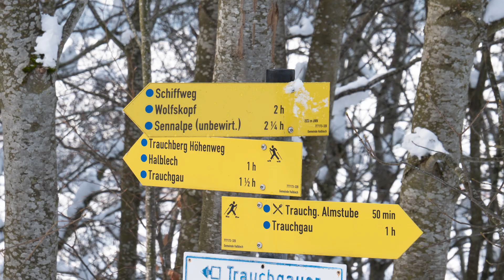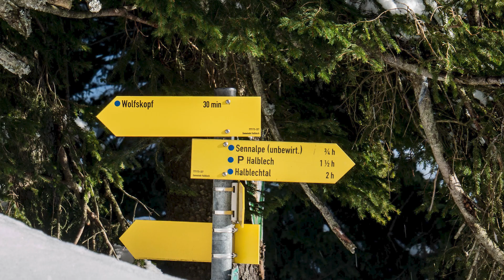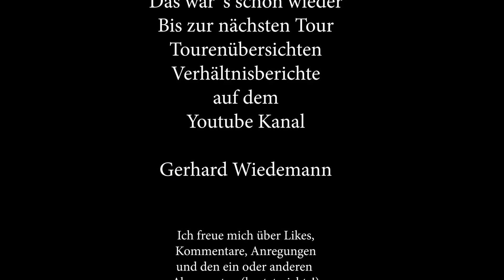Skitour: Wolfskopf bei Trauchgau - Keine Modetour, bei an aktuellen Verhältnissen aber top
Skitour, Skitouren: Tourenübersicht und Verhältnisbericht zur Skitour auf den Wolfskopf bei Trauchgau. Einer Tour die keine Modetour ist, vermutlich auch keine Modetour werden wird, bei den Verhältnissen im Februar 2019 sehr lohnend war wenn man mit steileren Abfahrten im Wald zurecht kommt.